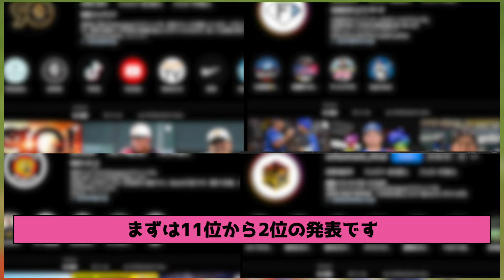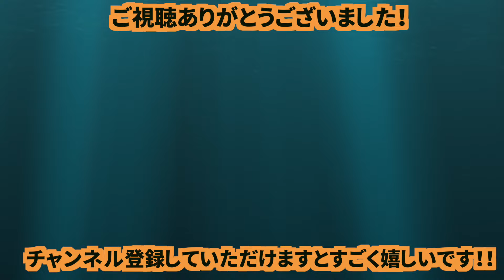プロ野球12球団の公式Instagram(インスタ)フォロワー数ランキング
プロ野球をはじめとした野球に関連する情報をお伝えしています。

【動画の内容】
プロ野球12球団の公式Instagramのフォロワー数をランキングにしました。
※データは2024年9月18日時点です。